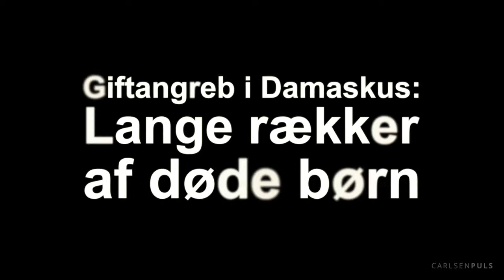Sarah Engel - Valget teaser 2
Hvor meget ville du ofre for at hjælpe en fremmed?
VALGET er en intens og eksistentiel beretning om de gange i livet, hvor man bliver konfronteret med nærmest umulige valg. Valg, som kan have store konsekvenser for både én selv og for andre mennesker.